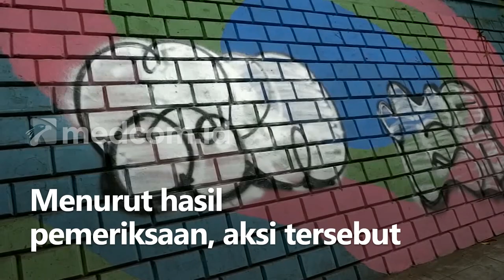Pemkot Bandung Siapkan Hadiah Rp5 Juta Untuk Informasi Pelaku Vandalisme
Aksi vandalisme kembali terekam CCTV di Jl. Babakan Siliwangi Kota Bandung. Terlihat sekelompok orang merusak mural yang menghiasi tembok sepanjang 476 meter tersebut. Menurut hasil pemeriksaan, aksi tersebut dilakukan hanya dalam waktu 5 menit.

Untuk itu, Pemkot Bandung menyiapkan hadiah senilai Rp5 juta untuk informasi mengenai pelaku. Sementara itu, polisi telah mengumpulkan bukti untuk menjerat para pelaku.